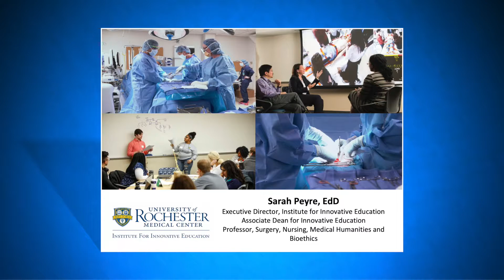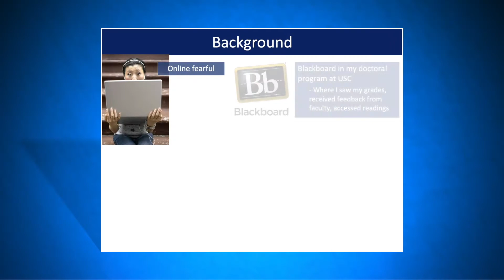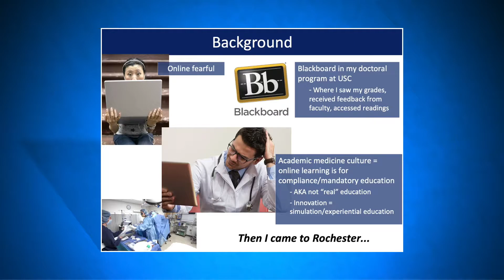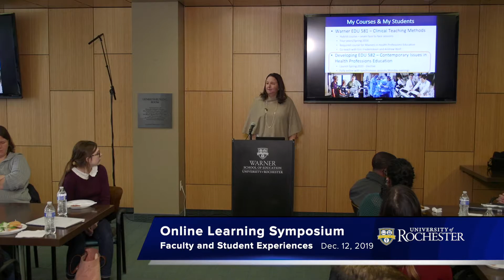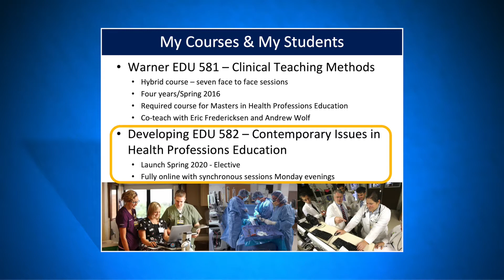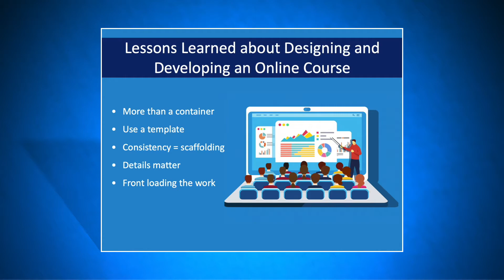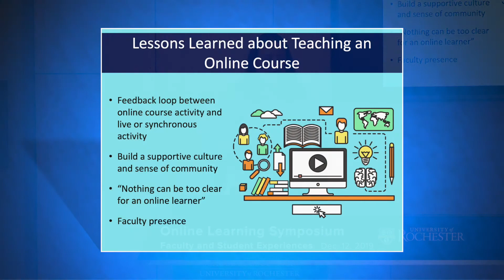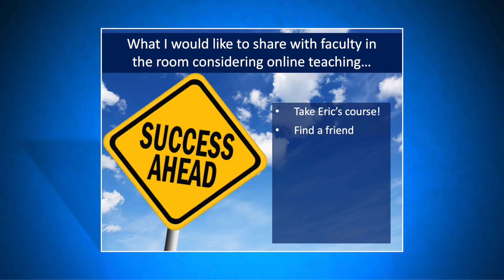Faculty and student experiences with Online Learning at the UR with Sarah Peyre, EdD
Faculty and student experiences with Online Learning at the University of Rochester with Sarah Peyre, EdD

Symposium Series

Every fall, the University of Rochester hosts a series of open forums to provide insight and promote dialogue about Online Learning with the community. Videos from prior events are available below.